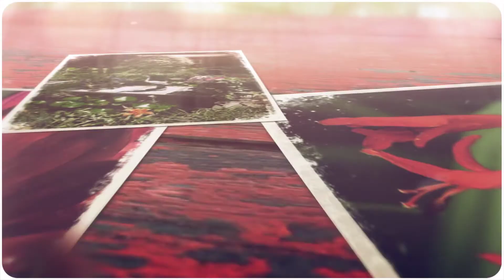2017 Patchogue Garden Tour